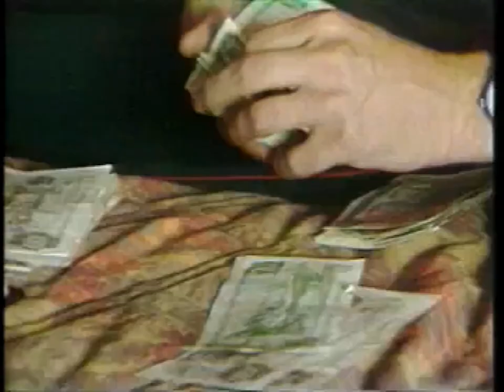Canada headed to soccer's World Cup in 1986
Pro soccer in Canada gets a boost when the men's national team goes to the World Cup in Mexico, but the public is slow to embrace the game. Aired May 30, 1986 on CBC's The Journal.